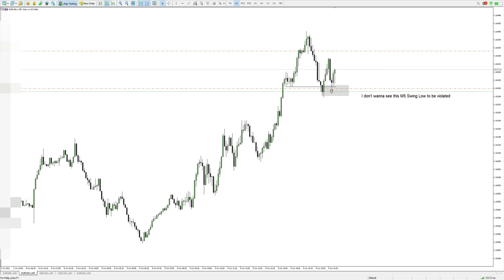EU Long | 10 Pips NY KZ | #011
Whether it is One Shot One Kill or Death By a Thousand Cuts... we have the skillsets to take it down. 10 to 15 pips unfolds dozens of times intraday... velocity wins all races. Never forget it.